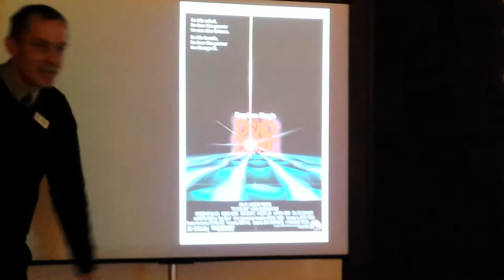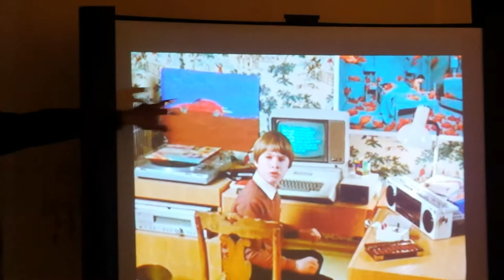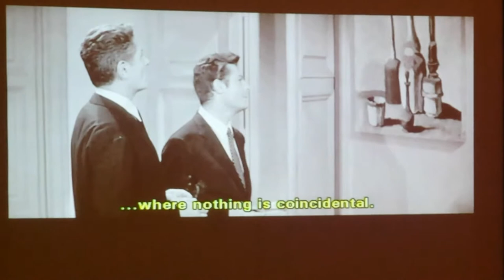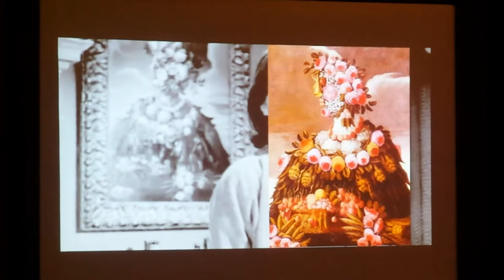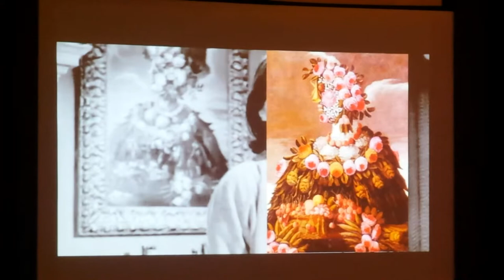OlexTalk2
Olexander Wlasenko speaking.